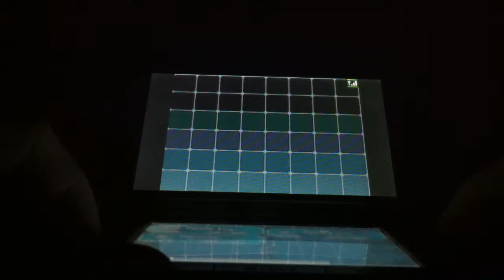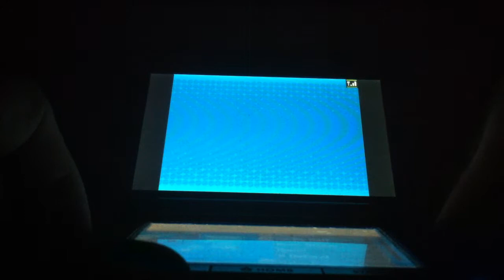Pokemon Black Version Part 16: Back to Losing